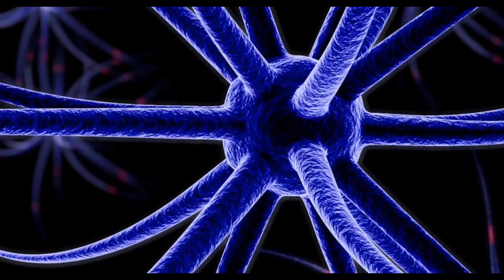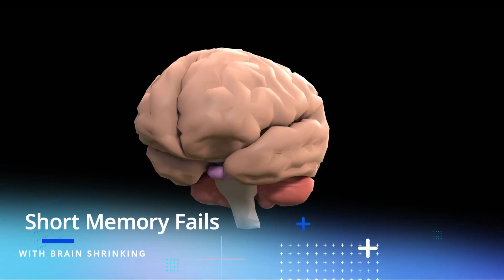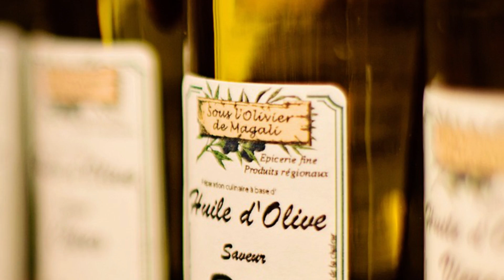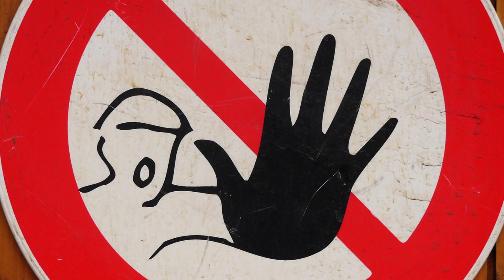Essential Truths on Alzheimer's Disease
As you know, Alzheimer’s has no cure, so we should prevent it by intervening before health effects occur and screening to identify symptoms earliest just because the brain is the most valuable organ that we have, since it defines who we are. It stores our identity, our character, our memories. to read articles about this topic.